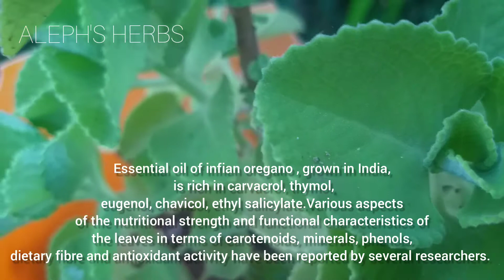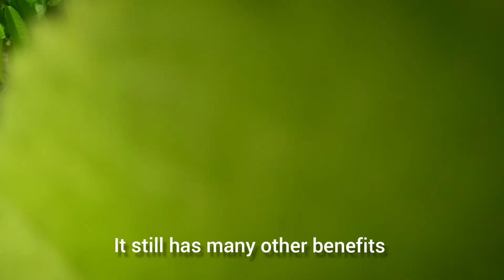കർപ്പൂരവല്ലി: അറിയേണ്ടതെല്ലാം|Cuban oregano-Therapeutic herb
Coleus aromaticus
The herb karpurvalli (Coleus aromaticus) is household herb in Asian countries. It can be grown in kitchen gardens and used for culinary purpose. The antimicrobial, antioxidant and flavoring potentials are continuously being explored and validated by researchers in different parts of the world. There is enough scope for research on its application in nutraceuticals and functional food industry which may exponentially develop in near future.